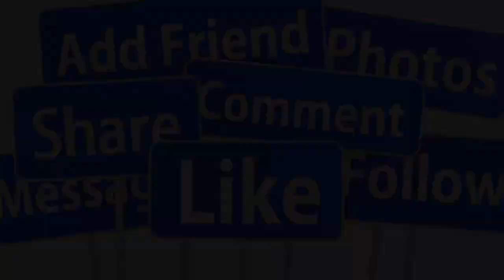💖NGHỆ SĨ THANH NGÂN HẠNH PHÚC BÊN NGƯỜI CHỒNG KÍN TIẾNG SAU HÔN NHÂN 30 NĂM